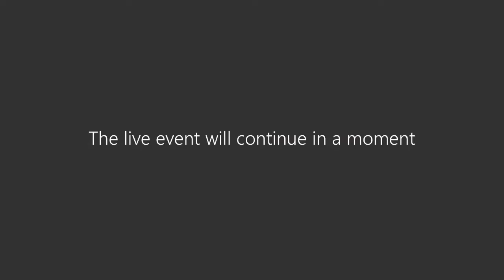Bogleheads® Speaker Series – Dan Ariely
The John C. Bogle Center for Financial Literacy is pleased to present the second installment of our Speaker Series,  a conversation with Dan Ariely. Dan is renowned for his research in behavioral economics and adept in describing it in plain language and how to use this knowledge to improve our daily lives.

He is the author of Irrationally Yours, Predictably Irrational, The Upside of Irrationality, The (Honest) Truth About Dishonesty, Producer of the movie (Dis)Honesty - The Truth About Lies, creator of the card game, Irrational Game and is the James B. Duke Professor of Psychology and Behavioral Economics at Duke University and a founding member of the Center for Advanced Hindsight.

Dan has focused on the idea that we repeatedly and predictably make the wrong decisions in many aspects of our lives and that research could help change some of these patterns. Here, he translates his academic research into accessible insights that can help improve the choices we make about finance, health, and our personal lives.

Author and investment adviser Allan Roth moderates a Q&A with Dan at the end of the session. Recorded December 12, 2020.